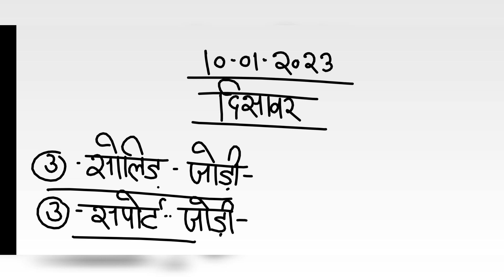दिसावर सट्टा नंबर 10 जनवरी 2023 के लिए जोड़ी - disawar satta 10-01-2023 single jodi